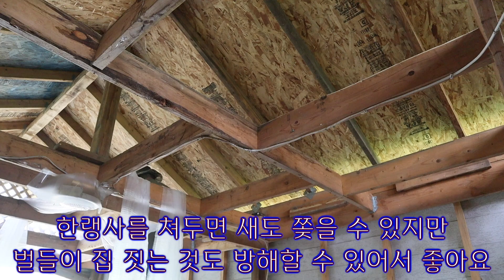차에 떨어지는 새똥 막기 - 차고 천장에 한랭사 설치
전원에서 살면 차량이 외부에 노출되기 쉽고 차고를 만들어도 벌레나 새, 고양이 등에 의해 더렵혀지는 경우가 종종 있습니다. 특히 새의 경우에는 똥이 산성이어서 뭍었을 때 바로 제거하지 않으면 페인트 면이 손상되는 경우도 있어서 여간 신경 쓰이는게 아닙니다.
그래서 차고 천장에 새가 앉지 못하도록 망을 쳤습니다. 시골에서 흔히 구할 수 있는 소재인 한랭사를 이용해봤습니다.